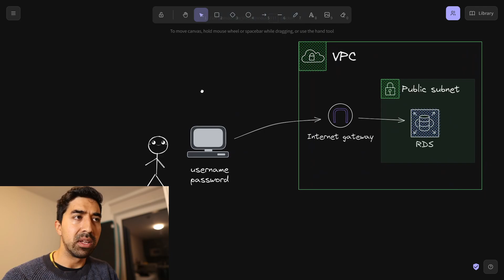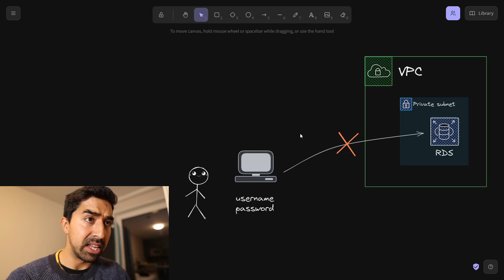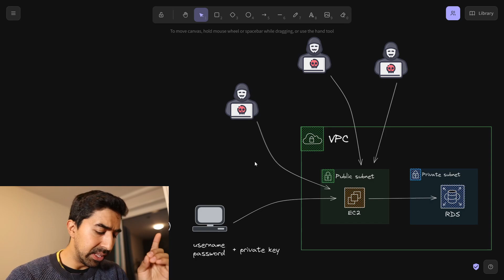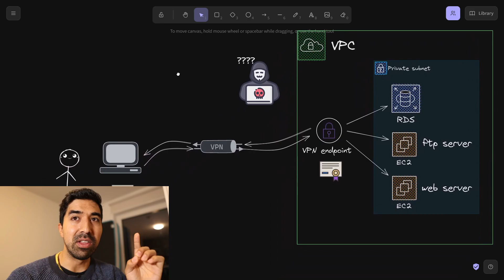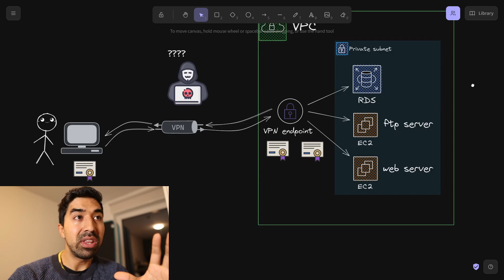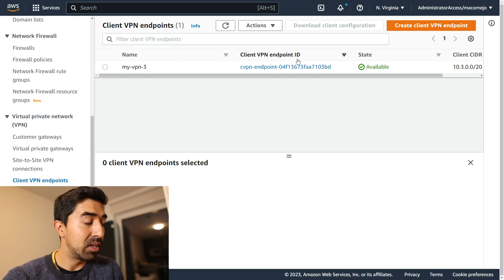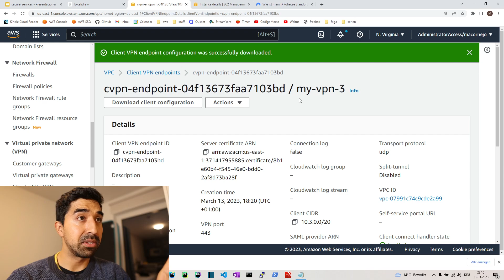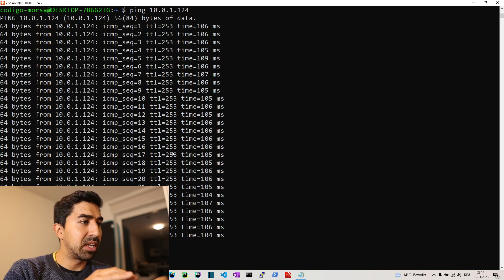Empresas pagando $$$ por seguridad y tú así 👁️👄👁️ | Seguridad en la nube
Hola mi raza, hoy aprenderemos conceptos básicos para proteger nuestros servicios en la nube frente a ataques. Veremos VPN, AWS SSM, redes publicas, redes privadas, vpn endpoints, vpc endpoints, firewalls, ddos y más.